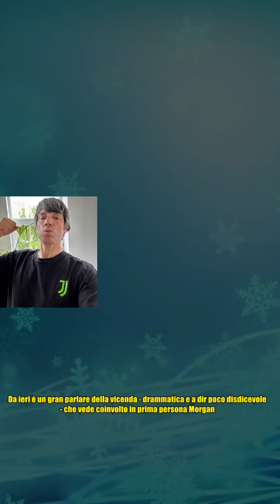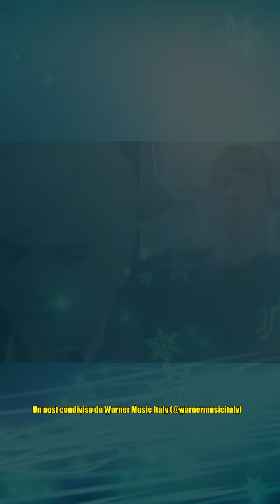Bugo commenta la vicenda di Morgan: le parole pungenti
,palinsesti,mediaset,notizie ita,auditel domenica in,notizie italia

Bugo commenta la vicenda di Morgan: le parole pungenti Da ieri è un gran parlare della vicenda - drammatica e a dir poco disdicevole - che vede coinvolto in prima persona Morgan. Il cantautore, a processo per stalking e revenge porn, avrebbe pereseguitato e minacciato la cantante Angelica Schiatti, con cui aveva avuto una relazione. I dettagli raccapriccianti - raccontati da Selvaggia Lucarelli - hanno giustamente scatenato l'indignazione dell'opinione pubblica. Anche da parte degli artisti c'è stata una mobilitazione generale, con diversi cantanti che si sono esposti, a difesa di Schiatti e contro Castoldi (questo il vero cognome di Morgan). Tra i vari commenti anche quello, pungente, di Bugo. Dopo che il vaso di pandora è stato scoperchiato, Warner Music (etichetta di Morgan) ha scritto un post sui social: Warner Music Italy, alla luce dei contenuti e dei messaggi emersi e riportati dalla stampa italiana in data odierna, dà mandato ai propri legali per interrompere il rapporto con